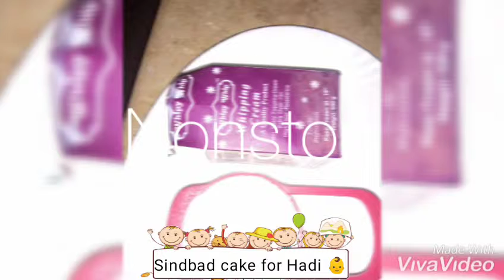My sindbad cake tutorial.most Beautiful cake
Sindbad themed cake